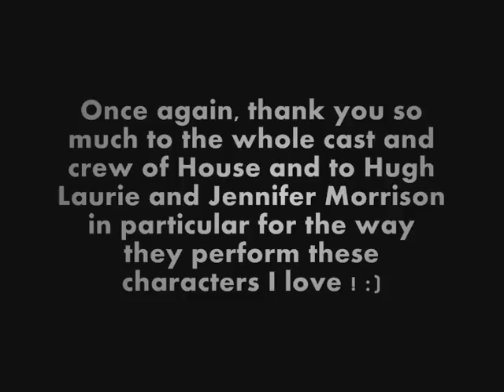Huddy - Hameron | Stronger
The 2nd part of my little comparison lol...

Thanks to "AudioSwap" and "YouTube", I've discovered this
great song: "Let me love you" by Arbee Stidham with Ernie Wilkins Orchestra.